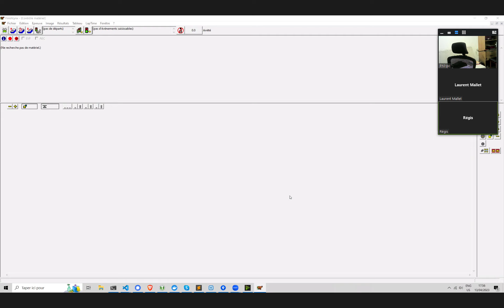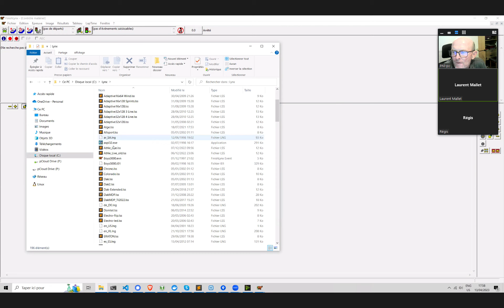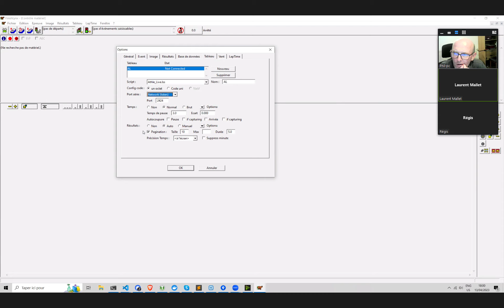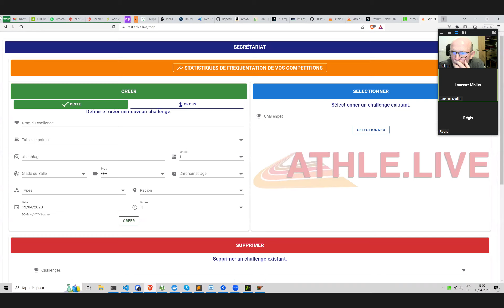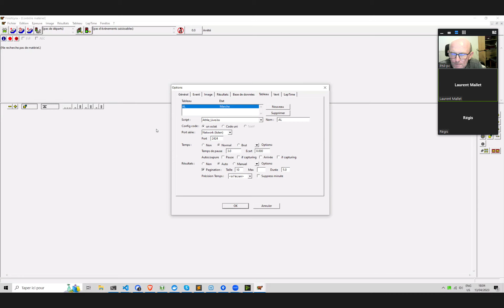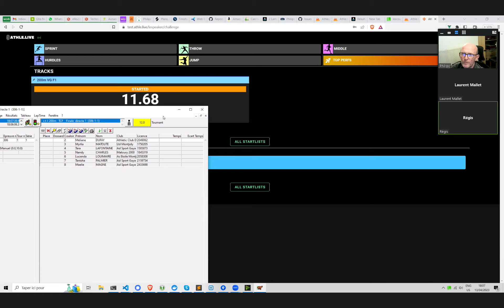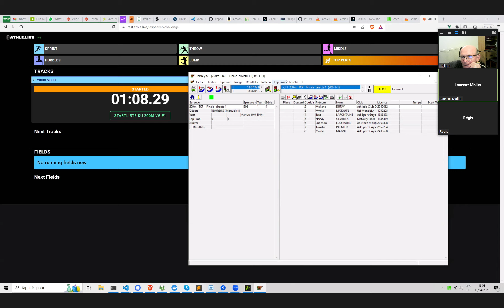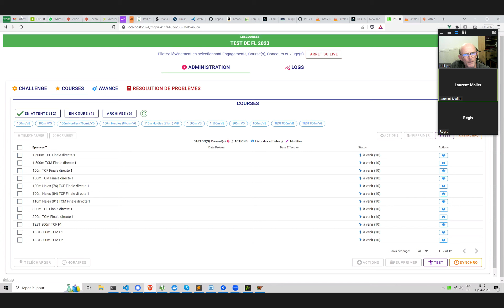Desktop 13-04-2023 19-53-51